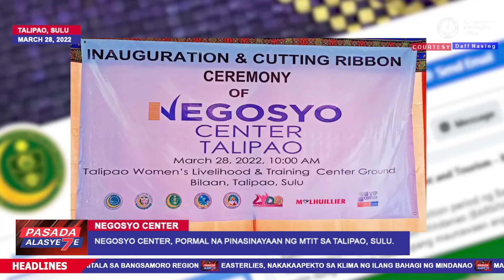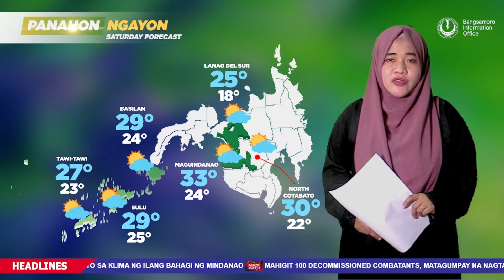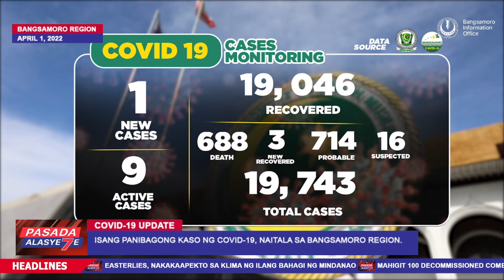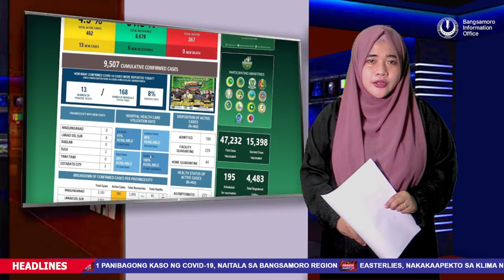PASADA ALASYETE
Ating pasadahan ang mga balita sa araw na ito, Biyernes, April 1, 2022.

Headlines:

1. Moon sighting, gaganapin ngayong gabi bilang paghahanda sa pagsisimula ng buwan ng Ramadhan.

2. Negosyo Center, pormal na pinasinayaan ng MTIT sa Talipao, Sulu.

3. Mahigit 100 decommissioned combatants, matagumpay na nagtapos ng Skills Development Training.

4. Easterlies, nakakaapekto sa klima ng ilang bahagi ng Mindanao.

5. 1 panibagong kaso ng CoVid-19, naitala sa Bangsamoro Region.